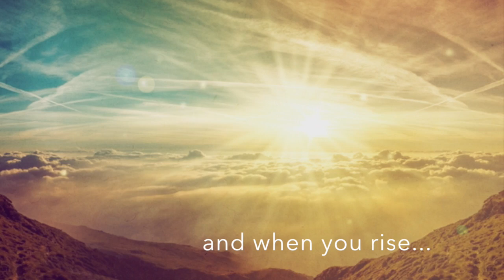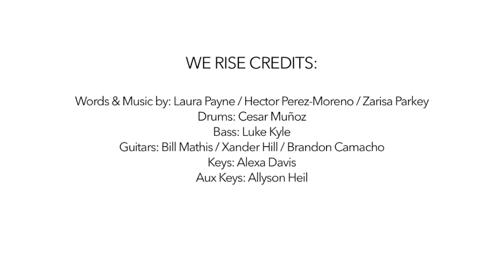Urshan College "We Rise" - Speak Boldly Album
Urshan College Choir 2017 Live Recording